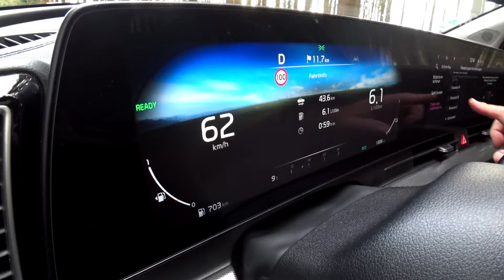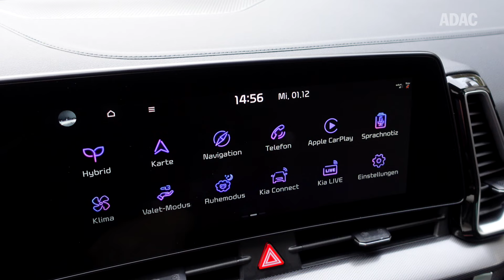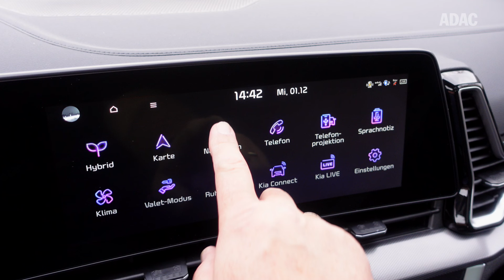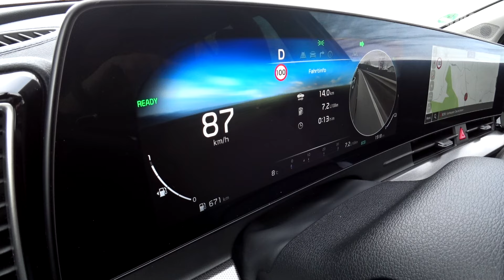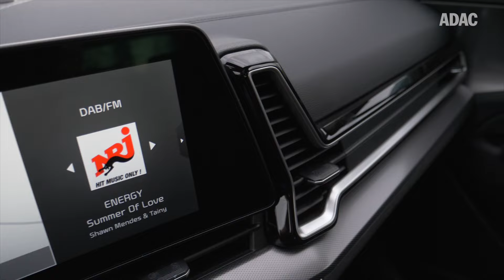Kia Sportage: Fünfte Generation in der Euro-Edition | ADAC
Ab Januar 2022 ist der neue Kia Sportage zu haben und ob das SUV aus Korea das Zeug dazu hat, um beispielsweise auch eingefleischte Fahrer eines VW Tiguan zu überzeugen, klärt unser Fahrbericht. Die fünfte Generation des Sportage wurde für den europäischen Markt entwickelt und läuft in der Slowakei vom Band. Optisch wirkt das neue Kompakt-SUV moderner als etwa ein Ford Kuga oder ein VW Tiguan und der Sportage hat einen ganz eigenen Stil. Im Innenraum zeigt sich, wie gut die Koreaner die Bedürfnisse der Kunden verstanden haben. Wir konnten den Sportage mit dem 1,6-Liter-Dieselmotor als Mildhybrid und 136 PS Leistung fahren.